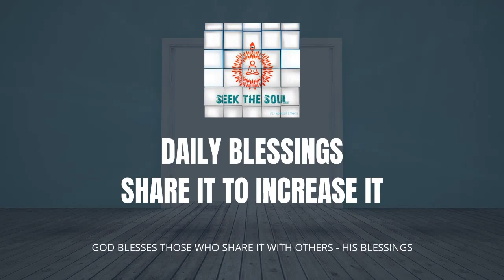वरदानों को मेहसूस करें हर दिन | हिंदी -49